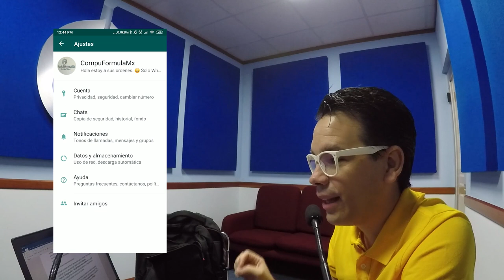Teléfonos y sistemas operativos en los que WhatsApp ya no va a funcionar.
La plataforma de mensajería instantánea anunció el martes que su servicio dejará de funcionar para teléfonos con sistema operativo Android 2.3.7 e iPhone´s con iOS 7 a partir del 2 de febrero del año 2020.